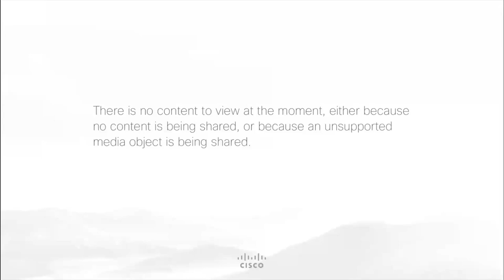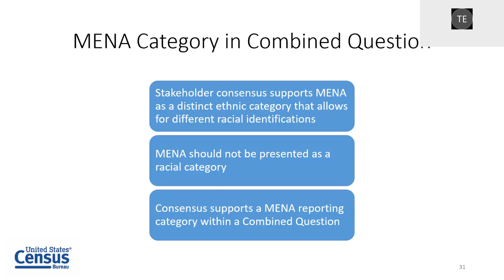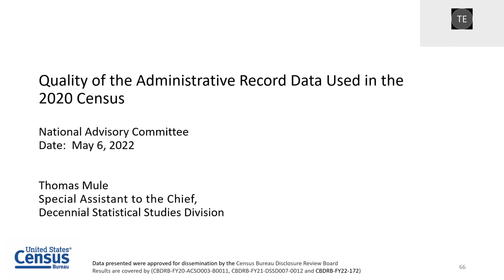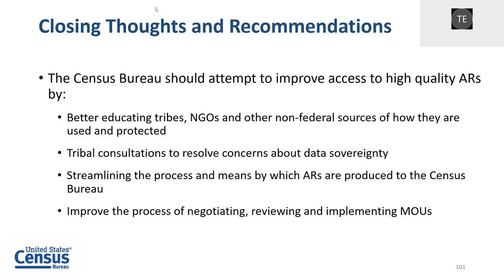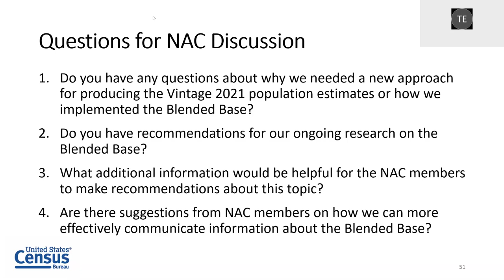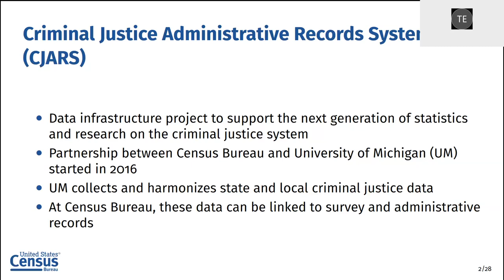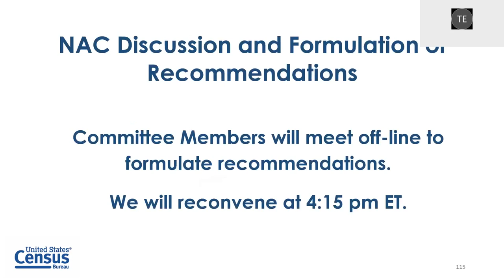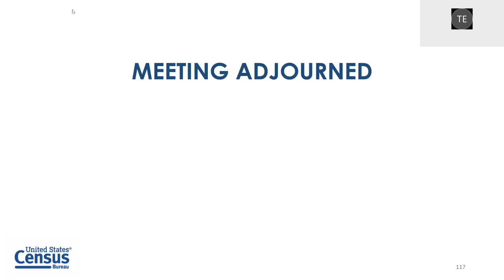National Advisory Committee (NAC) 2022 Spring Meeting Day 2